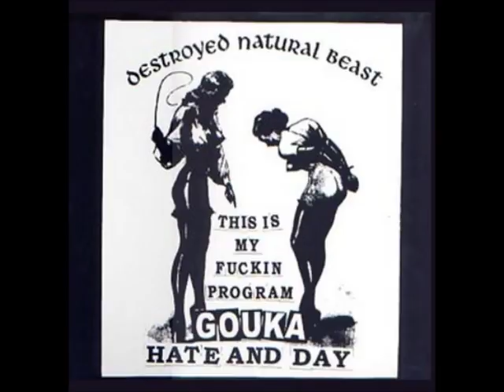Gouka - CoExist (Split)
From the album ''Program''